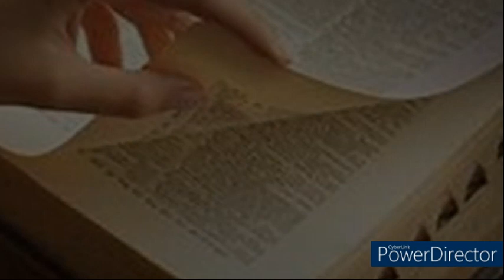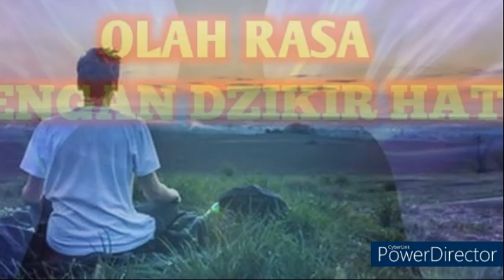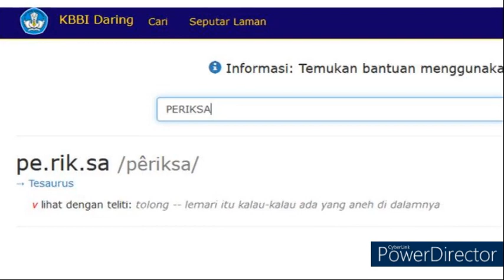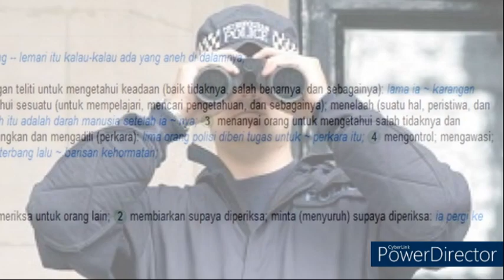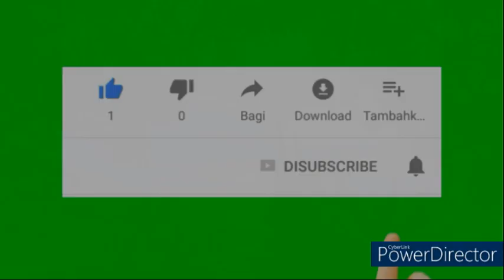ENSILOPEDIA KATO #3 | PARESO: Pareso Dibaok Turun || Kosep Toleransi Ilahiah Minangkabau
Walaupun tidak asing bagai masyarakat Minangkabau, perlu dipahami bahwa kata PARESO merupakan konsep berkebudayaan yang sangat fundamental bagi masyarakat Minangkabau. Pareso adalah konsep TOLERANSI ILAHIAH yang mengarahkan cara berucap, berprilaku, dan berkarya orang Minangkabau.
Simak tayangan ini sampai akhir, semoga setiap ucapan, prilaku dan karya kita terkendali oleh Allah SWT.